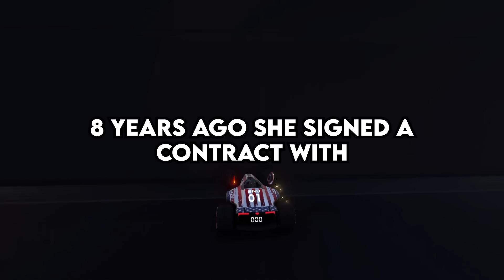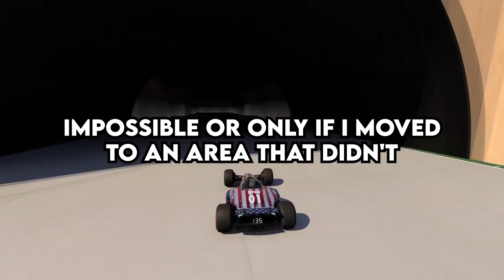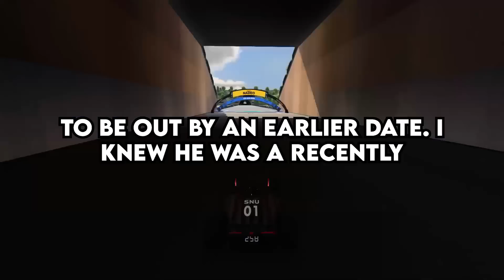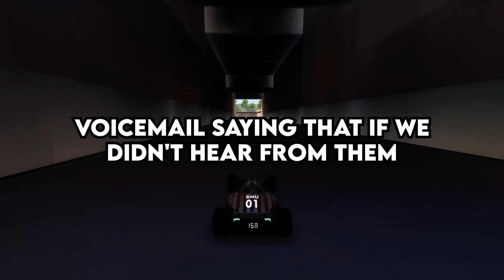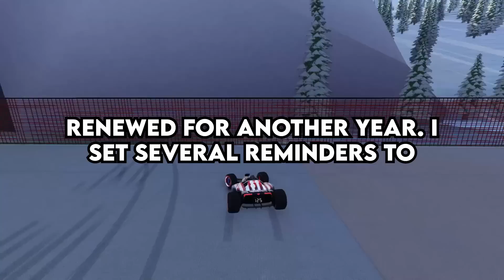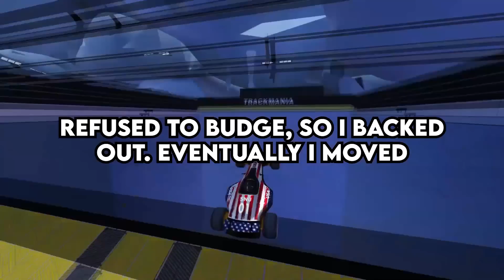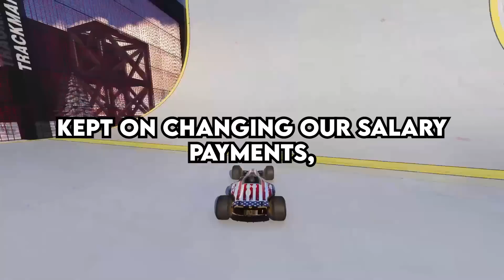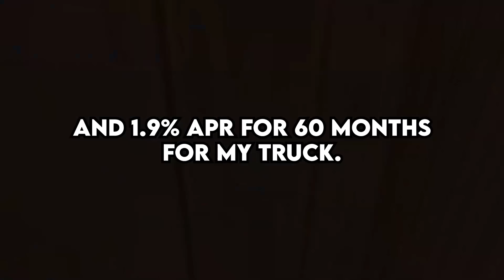Why You Should ALWAYS Read The Contract